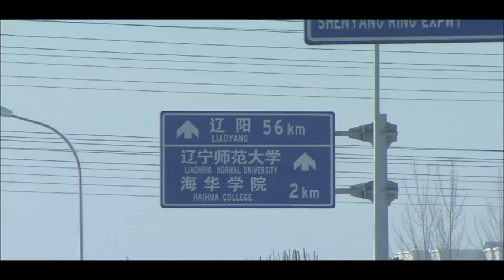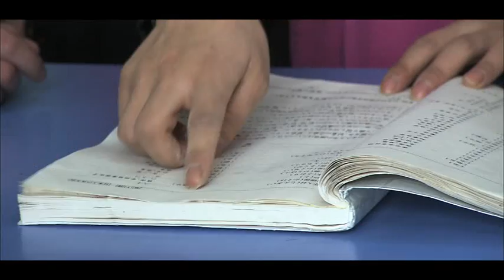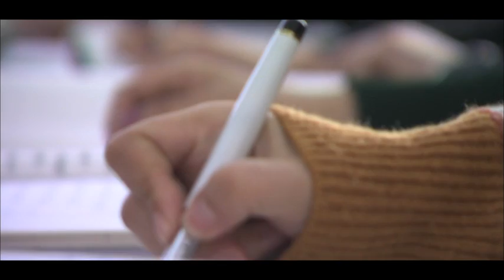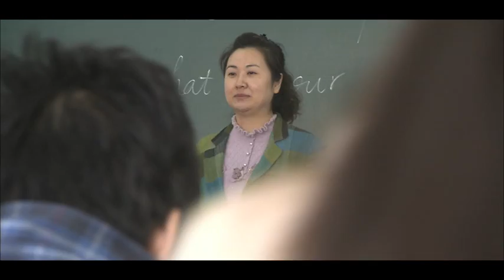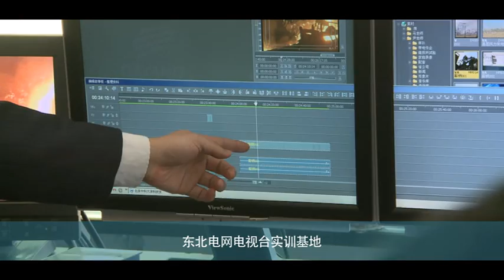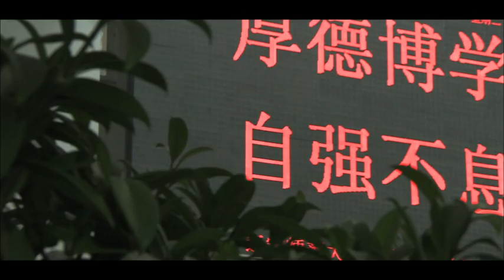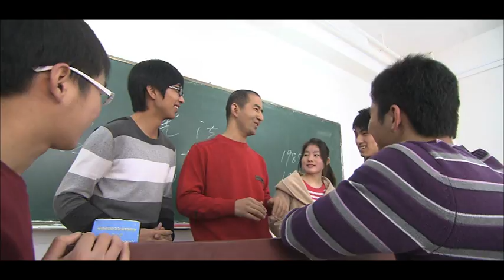Liaoning Normal University Haihua College